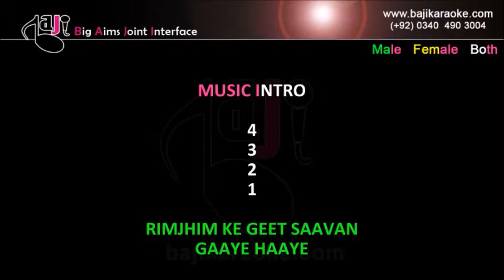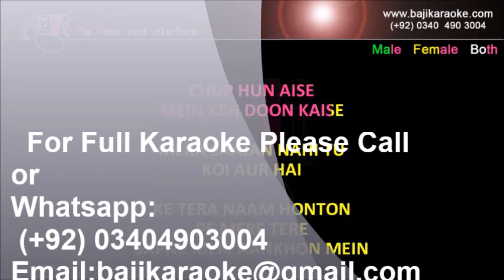Rimjhim ke geet sawan gaye - Video Karaoke Lyrics - Rafi & Lata - by Baji Karaoke Indian